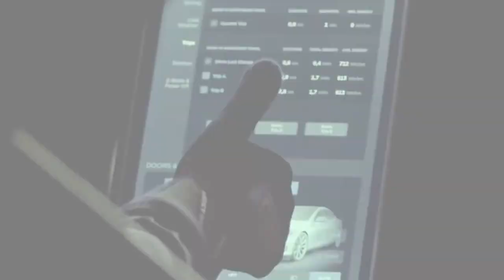Tesla gt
The strongest electric.
0-100 km/h   3.2sn
310 Kw (415 bhp)
600 Nm Torque
85 Kwh Lithium-ion batterty